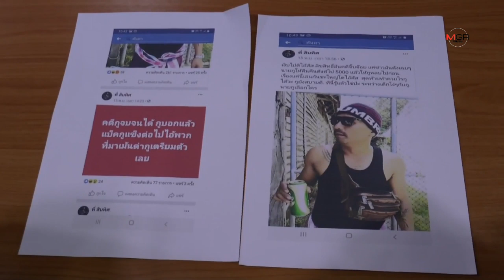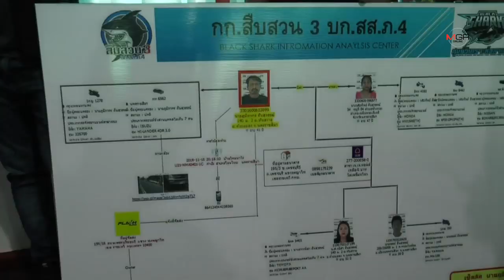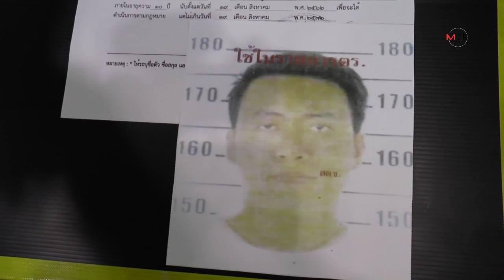“รอง ผบ.ตร.”รุดลงมหาสารคาม จี้ล่าแก๊งล่อซื้อลิขสิทธิ์ตามหมายจับมาดำเนินคดี เผยโคราชศาลยกคำร้อง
“รอง ผบ.ตร.”รุดลงมหาสารคาม จี้ล่าแก๊งล่อซื้อลิขสิทธิ์ตามหมายจับมาดำเนินคดี เผยโคราชศาลยกคำร้อง 21/11/2019